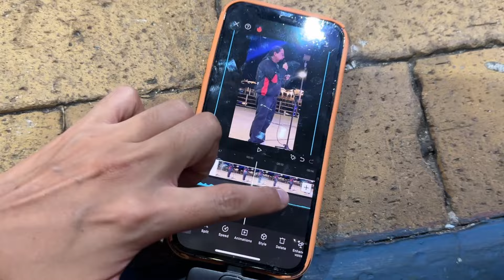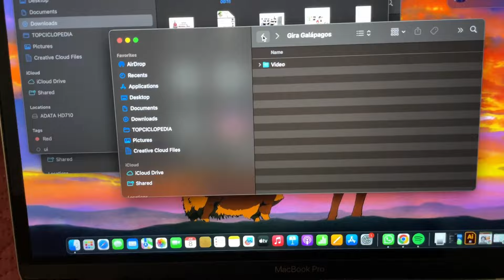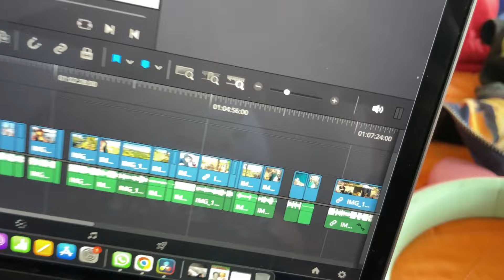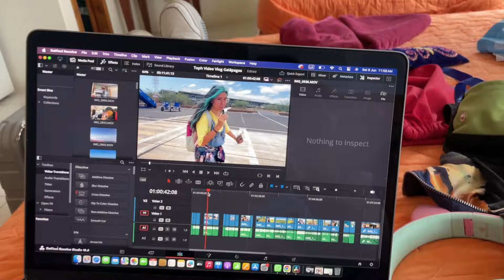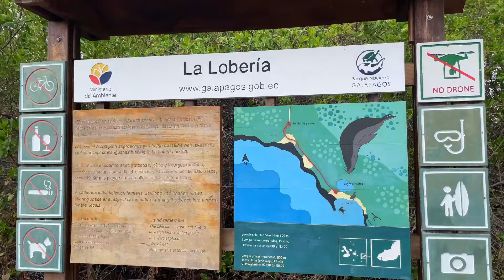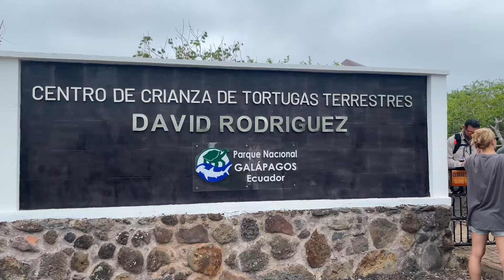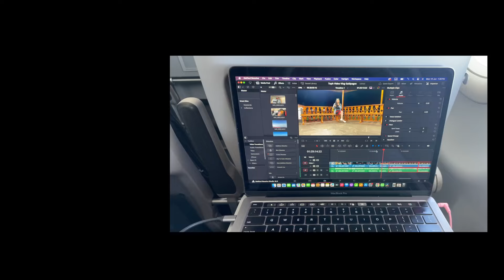Vlog viaje a Galápagos - Topciclopedia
Queridos subscriptores, miembros de canal y Patreons!
Este es mi regalito de esta semana ✨🐢
Gracias por todo su apoyo y la próxima semana regresamos a los casos normales 🕵🏻
Conviértete en miembro de este canal para disfrutar de ventajas: